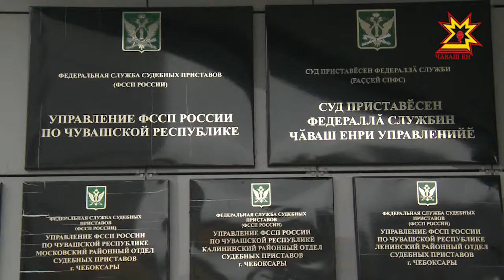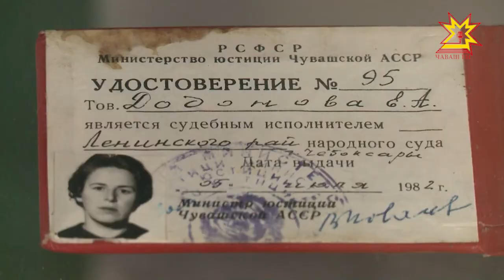Сегодня свой профессиональный праздник отметили судебные приставы.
Торжественная встреча — повод подвести некоторые итоги работы. За год в ведомстве добились неплохих результатов. Подробности у Дмитрия Ковалёва.